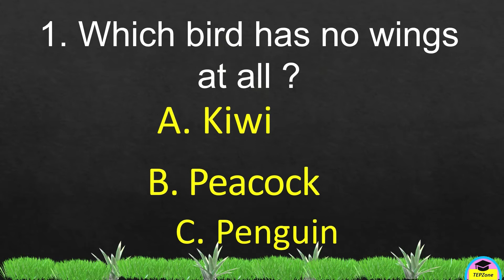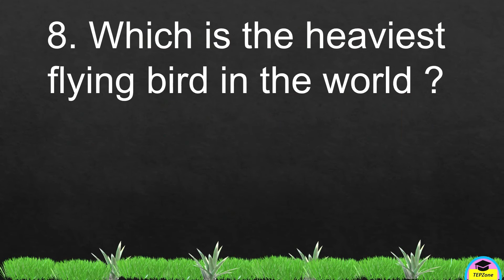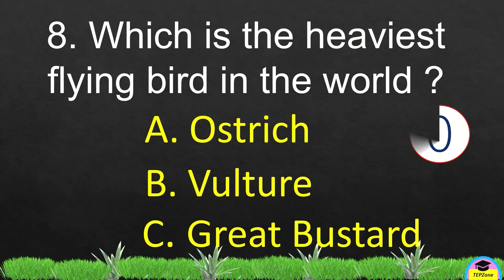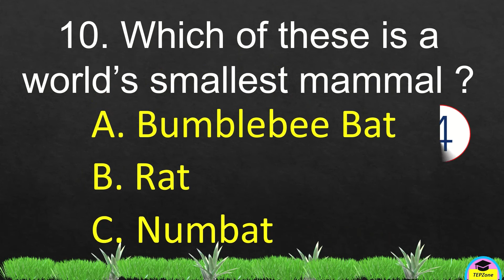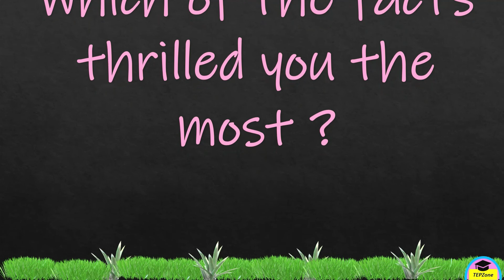Animal Facts | Animals Quiz | Quiz on animals | Animals G.K.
About this video : This video discuss 10 general knowledge questions on animals..